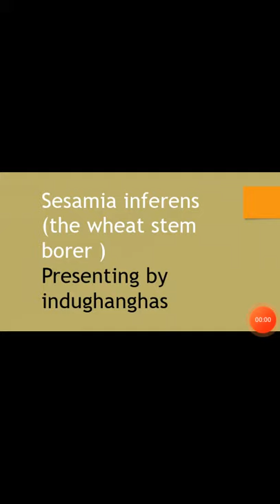Sesamia inferens #the wheat stem borer ## one of the most imp. topic for CBLU of B.sc final year